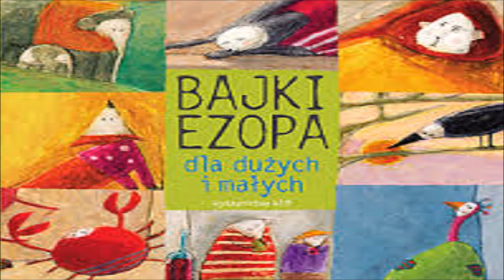[Bajki Ezopa] - Jeleń nad sadzawką